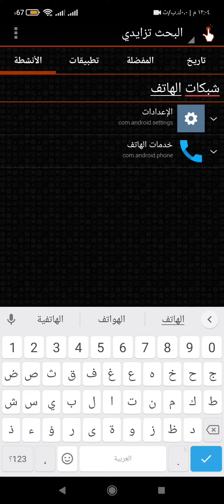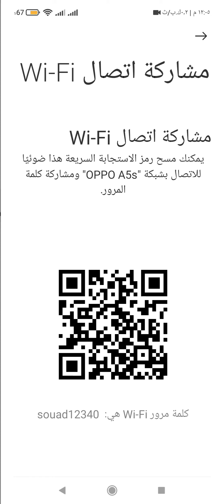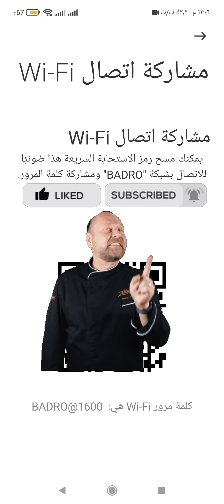معرفة كلمة سر شبكة الويفي wifi المتصل بها على الهاتف 2022